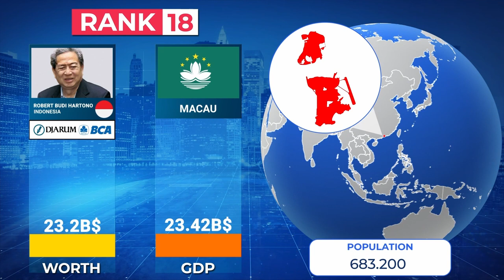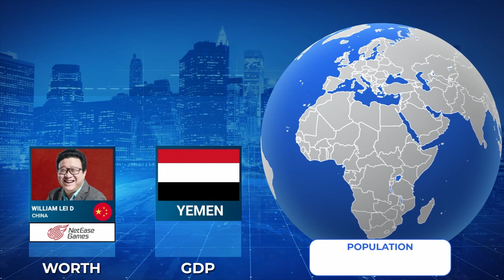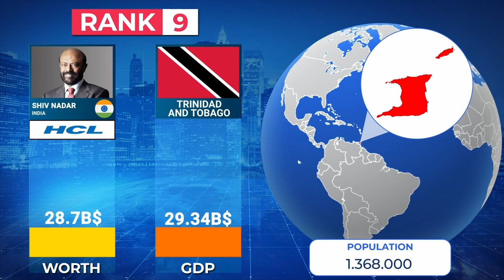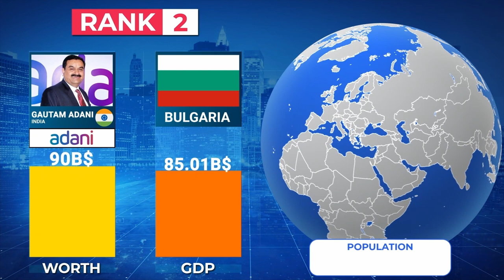Top 20 richest Asian billionaires vs countries’ economies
2022 FORBES LIST

20. Michael Hartono (Indonesia), Kretek PT Djarum/BCA, Worth 22.3B$, COMPARABLE TO Afghanistan GDP 20.14B$, Population 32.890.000
19 Jack Ma (China), Alibaba, Worth 22.8B$, COMPARABLE TO Gabon GDP 22.22B$, Population 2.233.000
18. Robert Budi Hartono, Kretek PT Djarum/BCA, Worth 23.2B$, COMPARABLE TO Macau GDP 23.42B$, Population 683.200
17. Li Shufu (China), Geely Automobile, Worth 23.7B$, COMPARABLE TO Bosnia and Herzegovina GDP 23.68B$, Population 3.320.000
16. Takemitsu Takizaki (Japan), Keyence, Worth 23.9B$, COMPARABLE TO Georgia GDP 25.17B$, Population 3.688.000
15. Qin Yinglin (China), Muyuan Foodstuff, Worth 24.1B$, COMPARABLE TO Cyprus GDP 26.71B$, Population 918.000
14. Wang Wei (China), S. F. Holding, Worth 24.3B$, COMPARABLE TO Zambia GDP 27.03B$, Population 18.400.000
13. Cyrus Poonawalla (India), Serum Institute, Worth 24.3B$, COMPARABLE TO Senegal GDP 27.54B$, Population 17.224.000
12. William Lei Ding (China), Netease, Worth 25.2B$, COMPARABLE TO Yemen GDP 27.59B$, Population 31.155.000
11. Tadashi Yanai (Japan), Fast Retailing, Worth 26.1B$, COMPARABLE TO Iceland GDP 27.71B$, Population 382.000
10. He Xiangjian (China), Midea Group, Worth 28.3B$, COMPARABLE TO Cambodia GDP 28.33B$, Population 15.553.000
9. Shiv Nadar (India), HCL Technologies, Worth 28.7B$, COMPARABLE TO Trinidad and Tobago GDP 29.34B$, Population 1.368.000
8. Lee Shau Kee (Hong Kong), Henderson Land Development, Worth 32.6B$, COMPARABLE TO El Salvador GDP 31.99B$, Population 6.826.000
7. Li Ka-Shing (Hong Kong), CK Hutchison Holdings/CK Asset Holdings, Worth 34.8B$, COMPARABLE TO Zimbabwe GDP 38.28B$, Population 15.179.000
6. Ma Huateng (China), Tencent, Worth 37.2B$, COMPARABLE TO Nepal GDP 39.03B$, Population 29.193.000
5. Robin Zeng (Hong Kong), Contemporary Amperex Technology, Worth 44.8B$, COMPARABLE TO Cameroon GDP 44.21B$, Population 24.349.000
4. Zhang Yiming (China), TikTok, Worth 50B$, COMPARABLE TO Uganda GDP 48.35B$, Population 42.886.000
3. Zhong Shanshan (China), Nongfu Spring, Worth 65.7B$, COMPARABLE TO DR Congo GDP 63.91B$, Population 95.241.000
2. Gautam Adani (India), Adani Group, Worth 90B$, COMPARABLE TO Bulgaria GDP 85.01B$, Population 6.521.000
1.  Mukesh Ambani (India), Reliance Industries, Worth 90.7B$, COMPARABLE TO Guatemala GDP 91.32B$, Population 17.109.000